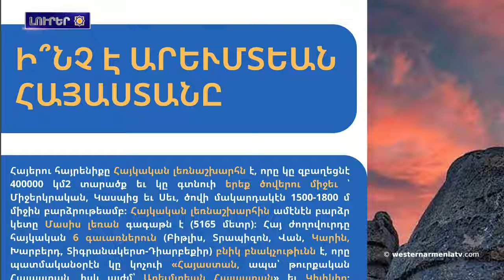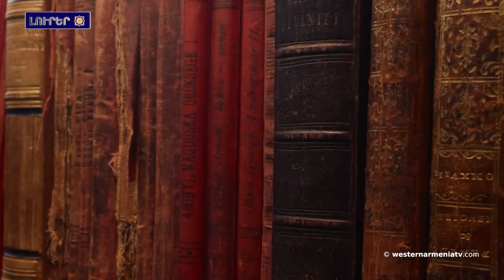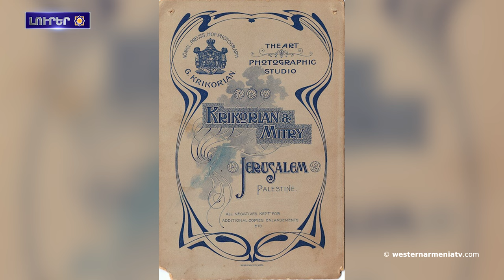Ցեղասպանագէտներու միջազգային ընկերակցութիւնը բանաձեւ է ընդունէր Արցախին Հանրապետութեան վերաբերեալ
1. ԱՀՀ կառավարութեան խօսնակին շաբաթական ելոյթը

2. Լոյս Է տեսէր Western Armenia շաբաթաթերթին  43-րդ համարը

3. Արեւմտեան Հայաստանի զաւակները. Մեսրոպ Մաշտոց

4. ՄԱԿ-ին մէջ ներկայացուցած են Արցախէն բռնի տեղահանուած 30.000 զաւակներու իրաւունքներու ապահովման համար իրականացուող քայլերը

5. Ցեղասպանագէտներու միջազգային ընկերակցութիւնը բանաձեւ է ընդունէր Արցախին Հանրապետութեան վերաբերեալ

6. Երուսաղեմին հայկական լուսանկարչութիւնը 19-րդ եւ 20-րդ դարերու մէջ. Ցուցայանդէս Հունգարիոյ մէջ

7. Աջակցինք Արեւմտեան Հայաստանի պետական հեռուստակայանը